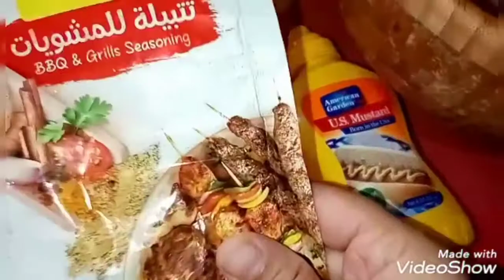HEALTHY DIET HOME MADE || DIET RECIPE TRY THIS IF YOU ON DIET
diet recipes,
diet recipes for dinner,
diet recipes to lose weight,
diet recipes to lose weight Indian,
diet recipes with paneer,
diet recipe with soya chunks,
diet recipe with oats,
diet recipes snacks,
diet recipe Malayalam,
diet recipe chicken,
diet recipe Indian,
diet recipe rice,
diet recipe with palak,
diet recipe with bread,
diet recipes for weight loss,
0 carb diet recipes,
1-week keto diet recipes,
1-week diet recipes,
snake diet recipe 2020,
5-2 diet recipes,
engine 2 diet recipes,
bariatric stage 2 diet recipes,
2 min diet recipes,
3-day egg diet recipe,
3 ingredient diet recipes,
4 diet recipes,
diet food recipes 5-minute crafts,
5 min diet recipes,
5 2 diet recipes for fasting days,
6 diet recipes,
7 diet breakfast recipes,
7 diet lunch recipes,
7 diet dinner recipes,
16/8 diet recipes